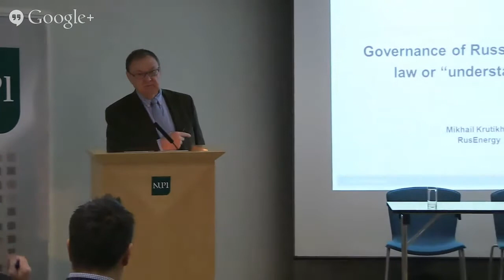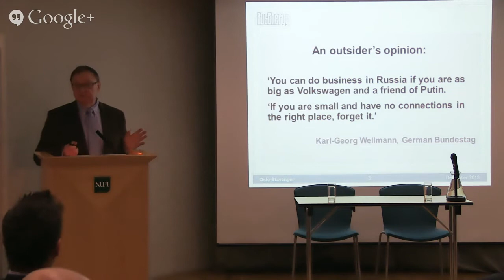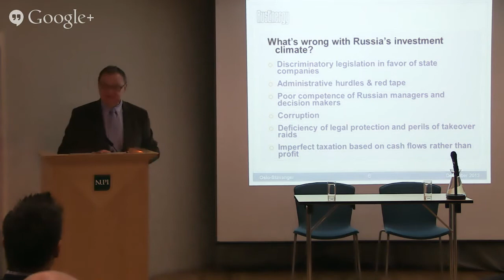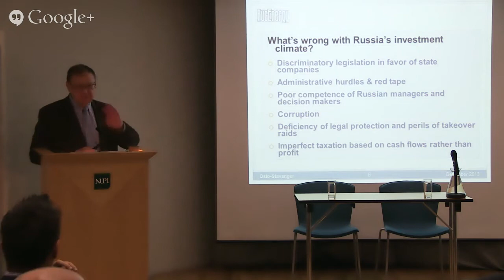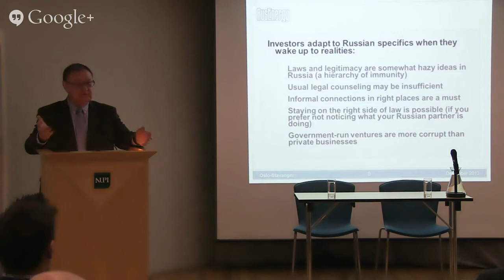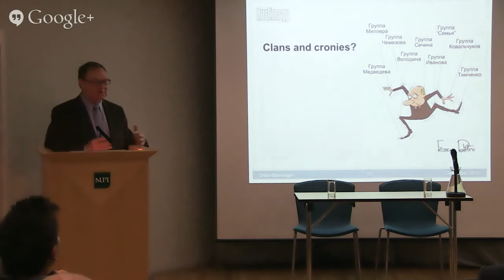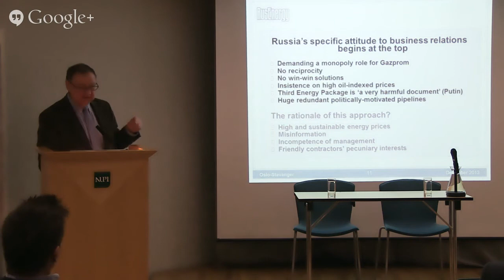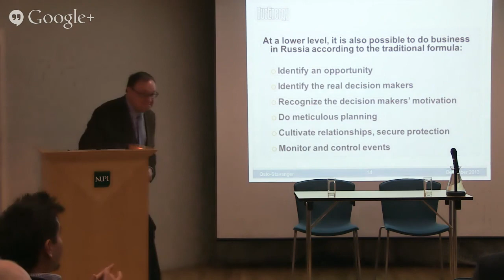Governance of Russian business - law or "understandings"